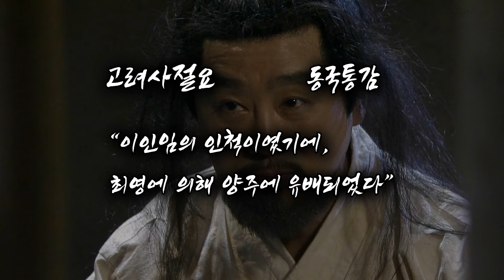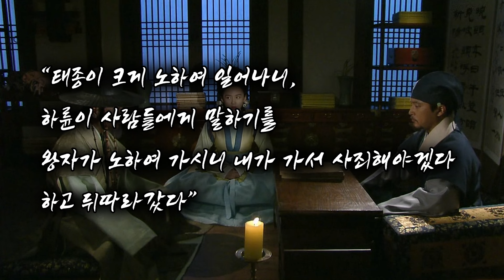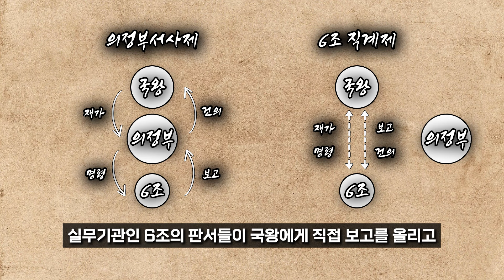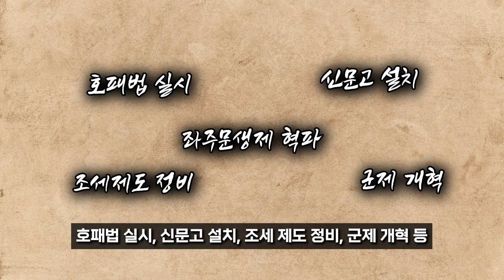킹메이커 하륜, 이방원을 왕으로 만들다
영상에 나오는 이미지들은 이해를 돕기 위한 이미지입니다

단지 역사를 좋아해서 시작한 채널이었지만
더 좋은 질의 지식을 전달하기 위해 노력하겠습니다
아직 역사를 공부하는 입장이기에 100% 정확한 정보는 아닐 수 있지만 최대한 정확한 정보와 질 좋은 역사를 브리핑 해드리겠습니다